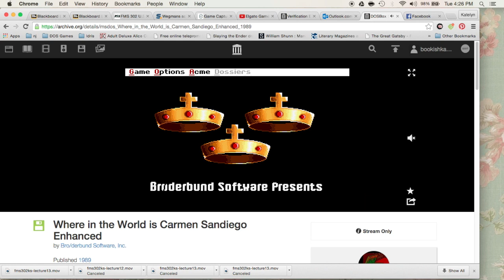Let's Play Where in the World is Carmen SanDiego? for MS-DOS - LEROY SANCHEZ-MCGU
Mick and I are back starting a new adventure! We play one of Mick's childhood favorites, Where in the World is Carmen SanDiego for MS-DOS from the early 90s. We, as rookie detective Leroy Sanchez-McGu, use our sleuthing skills to catch Fast Eddie B!

I start to lose patience when it comes to solving these picture puzzles and grow a little weary. WHEN WILL IT END?!?!

Also, don't forget to check out my Redbubble and Zazzle stores!